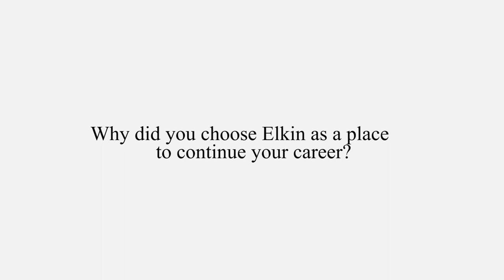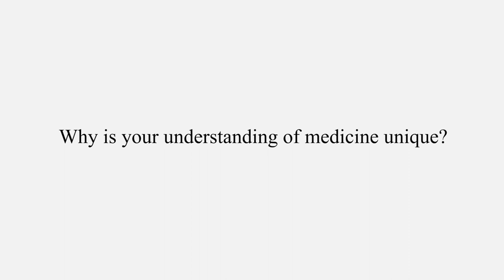Dr. Jona Lamphier-Hugh Chatham Family Medicine Jonesville